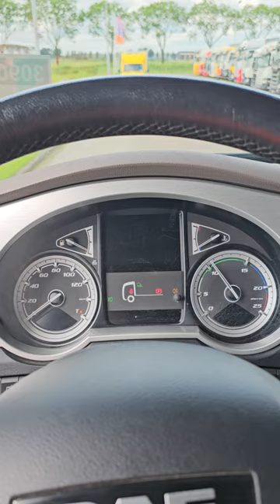Kleyn Trucks - DAF XF 480 2020 329,212 km